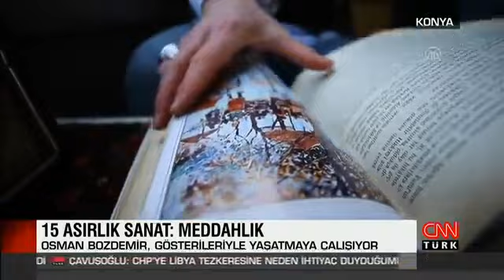CNNTürk'teyiz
Necmettin Erbakan Üniversitesinde öğretim görevlisi Osman Bozdemir, geçmişi asırlar öncesine dayanan "meddahlık" sanatını, modern dramayla harmanlayarak sahnelediği oyunlarla yaşatmaya çalışıyor.